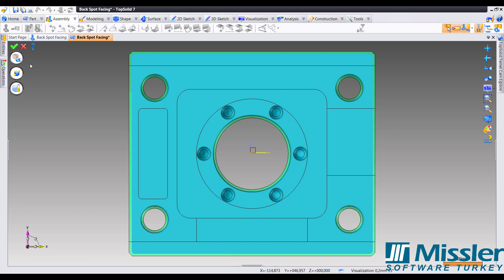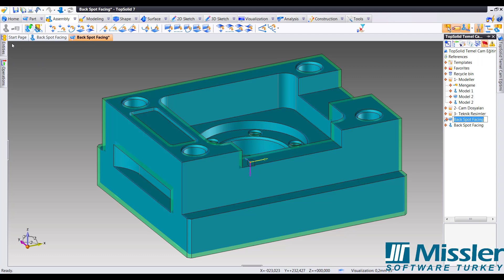TopSolid V7 CAM - Kullanıcı Tanımlı Stok Oluşturma